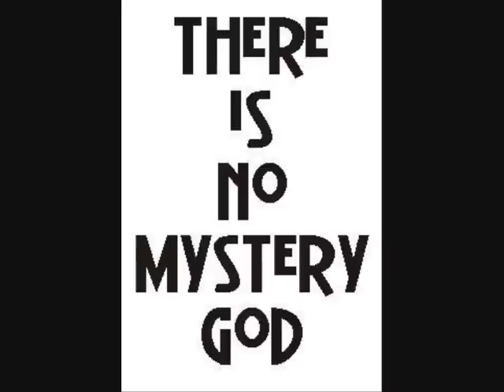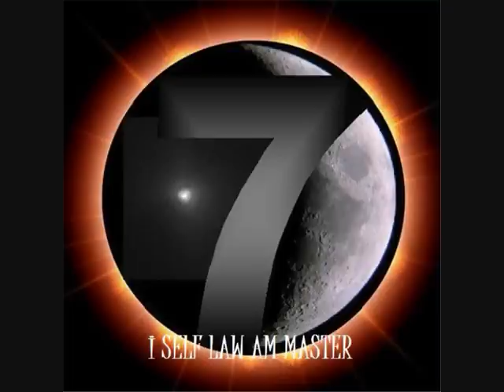GUS T RENEGADE & PO EL BEAR - THE UK BUILD BLACK FOLK IN THE UK